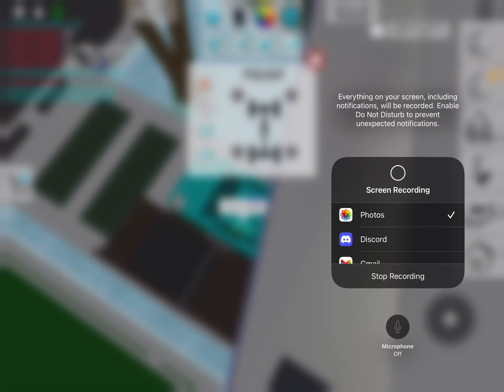CRAZY HONK FIGHT !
ENJOY AND LUAGH